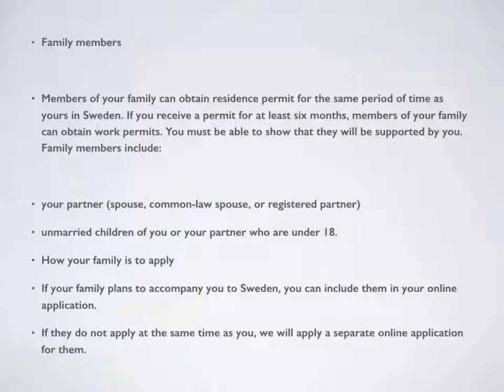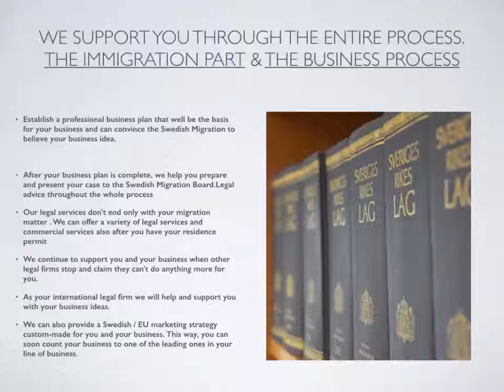H I Law Firm - residence permit in Sweden as self-employed.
As your international law firm, we help you to get a residence permit in Sweden as self-employed.